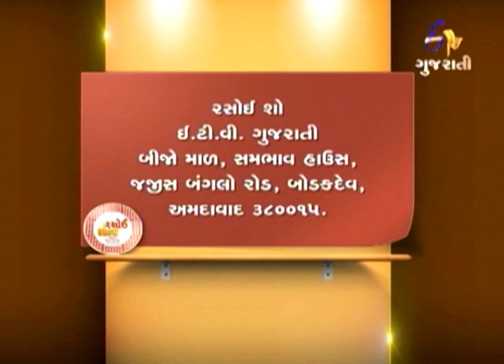Rasoi Show - રસોઈ શો - 17th August 2014 - Full Episode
ETV Gujarati is one of the most popular Gujarati entertainment channels in India.

Dhwani Thakkar starts todayâ€™s show by wishing all Happy Janmashtmi. Cooking expert Krishna Kotecha prepares favourite bhog for kaanha. Her first recipe Brij Laadu prepared was with mawa, cashew and dry coconut. It was garnished with Tulsi leaves. Her next recipe Popatiu was prepared with boiled banana and rajgira flour. It was garnished with red chilli and coriander leaves. Viewer Dipti Shah from Ahmedabad prepares Shakkar para which is a recipe of U.P. Itâ€™s a barfi made of dry fruits. It was garnished with crushed coconut and almonds. Nehal Desai, another viewer prepares Ratalu Candy. It was shallow fried and served with date chutney. Keep watching Rasoi Show to learn about such delicious recipes.